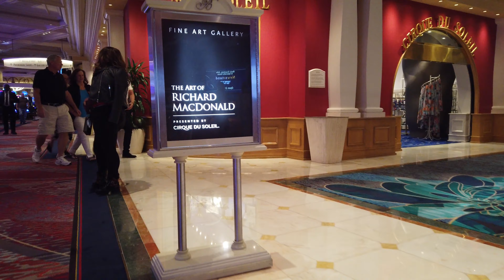Walking Thru the Bellagio Shops, Casino, Pool and Hallways | 4K Walking Tour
Walk with us thru the inside of the Bellagio in Las Vegas. We stroll thru the shop, casino, pool and halls.

Camera used